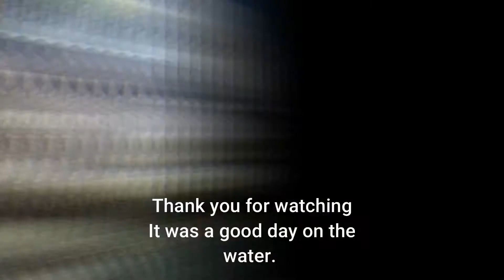Alabama Canal Sheepshead fishing with my crew Ms. Keisha, Cheng, & Ops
A great day of fishing for Sheepshead and Baby Black drums. Everyone had a good time fishing.